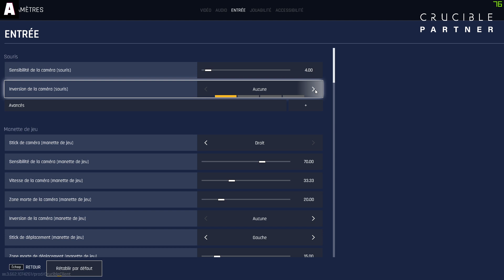CRUCIBLE FR ► BIEN DÉBUTER (NOUVEAU FREE TO PLAY D'AMAZON)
◼️ Crucible est un Shooter TPS free to play développé par Relentless Studios pour Amazon Games qui sort le 20 Mai 2020. Voilà mes conseils pour bien débuter !

Crucible est un jeu gratuit de tir et d'action par équipe dont la jouabilité est déterminée par vos choix. Choisissez un chasseur et rejoignez une partie. Vous devrez vous coordonner avec les membres de votre équipe, tirer parti des améliorations uniques de votre chasseur à mesure que vous passez aux niveaux supérieurs, et vous adapter à des conditions de combat en constante évolution.

◼️ CONFIG PC
Intel i7 8700K / GTX 1060 6go / Ram 16go /
Ecran XL2411P BenQ  / Casque HyperX
Souris Corsair M65
Clavier mécanique Razer Blackwidow Ultimate